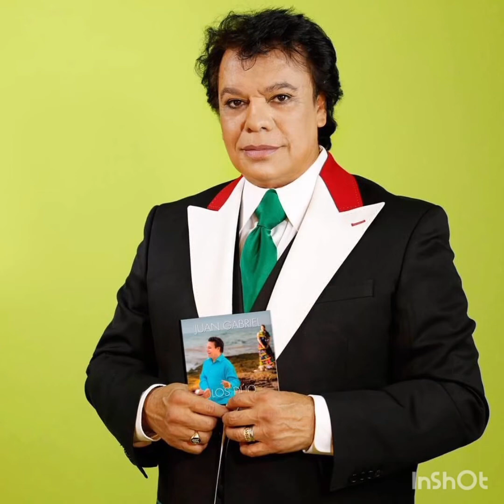Estreno, Viva México, Homenaje a sus grandes artistas